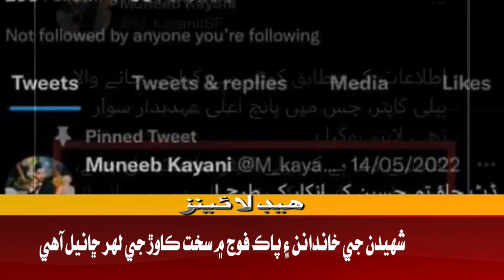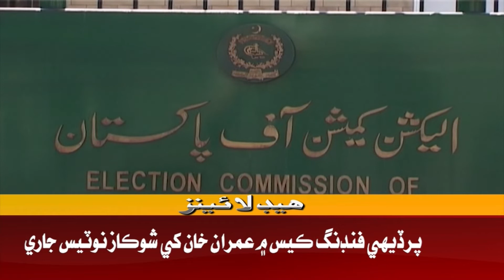Awaz Tv News Headline 10 AM | 05-08-2022